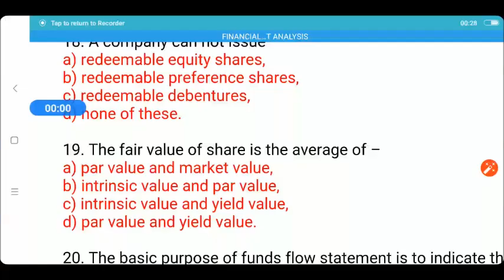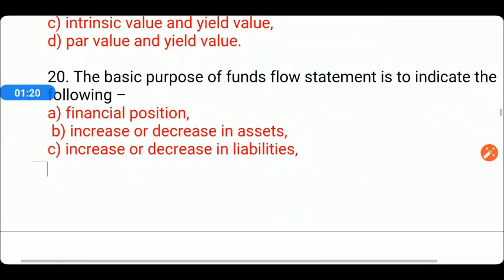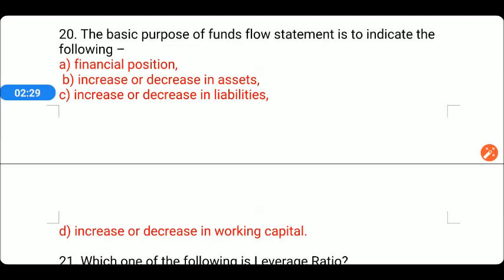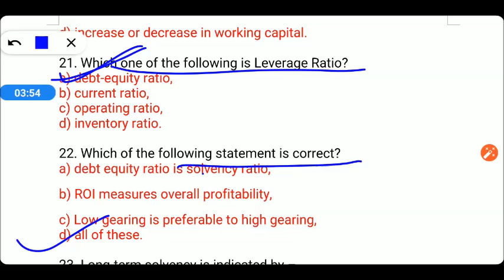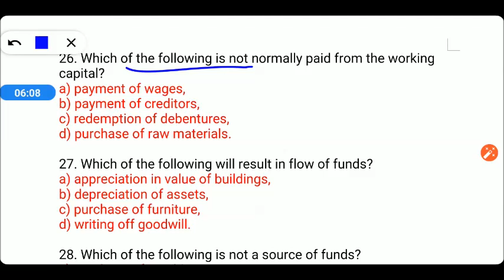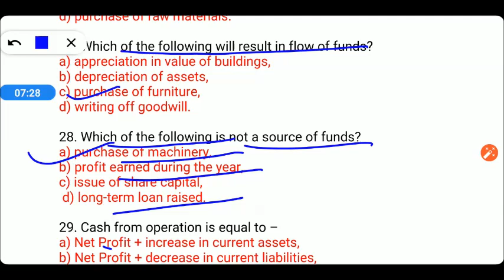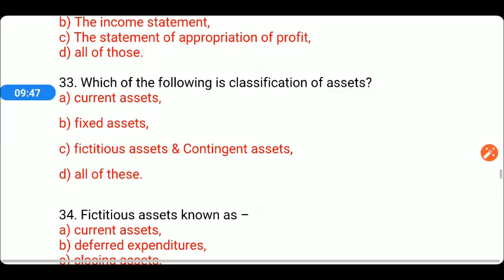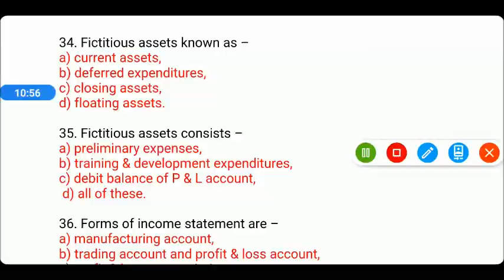UPPCL Assistant Accountant/ Commerce || UPPCL Assistant Accountant 2021 || My Commerce Info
B.Ed Entrance Exam/Commerce 2022 Preparation || 20 Questions X 20 Weeks Series || My Commerce Info

B.Ed Entrance Important Books Links here:

UP B.Ed. Commerce Group Guide 2020
Delhi University B.Ed. Joint Entrance Exam 2020
15 Practice Sets UP B.Ed KALA Varg (Solved Model paper 2019)

15 Practice Sets UP B.Ed Vigyan Varg 2020